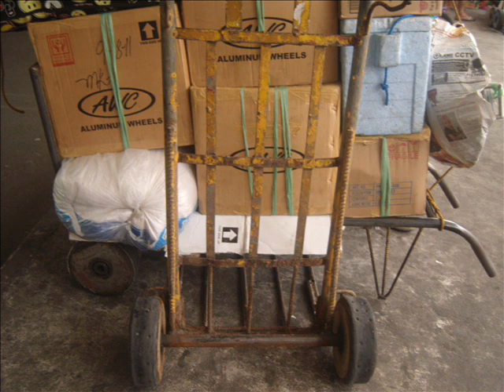ICTC-KATAMBAYAYONG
This song is about the life of a Porter (kargador) in a bus station in Cubao. This song is a final requirement of the course CHRISTOLOGY by Doc Jose Mesa at ICTC.
 The group is composed of Rey Silme, Jumil Acasoda  and Jose Guivencan.